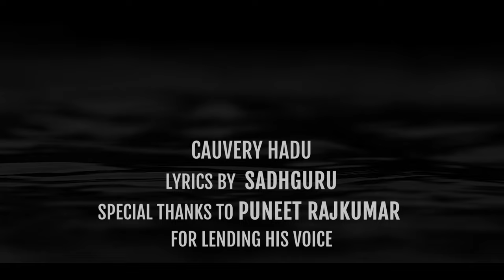Puneeth Rajkumar Sings Cauvery Haadu - A Song by Sadhguru | Cauvery Calling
Cauvery Haadu is a Kannada song penned by Sadhguru, and sung by Puneeth Rajkumar, which describes Cauvery's heartrending plight. Listen now!